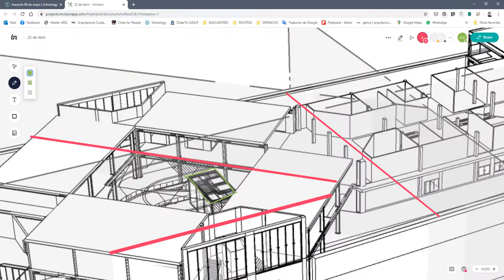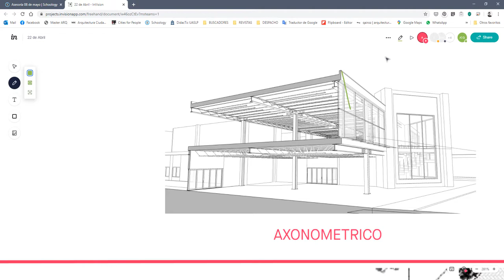UASLP ArqQuirozTallerNiv8 Mayo08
Evidencia de seguimiento de taller de síntesis arquitectónica.
Sesión grabada el 08 de mayo de 2020